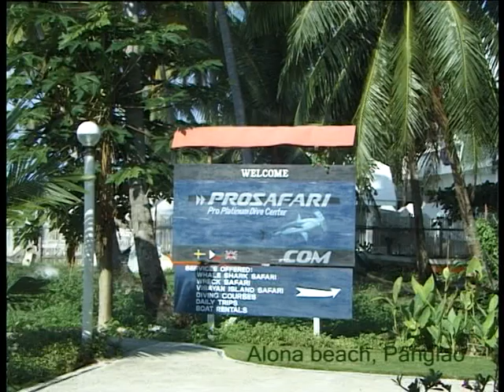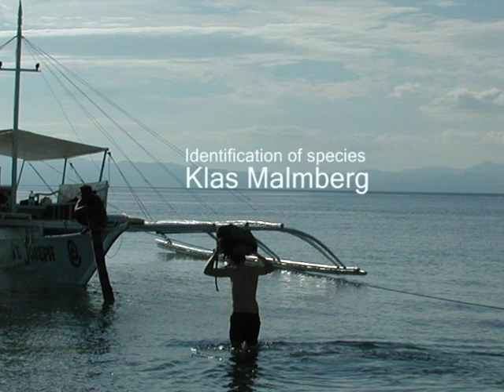A Diving Adventure to the Philippines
This video is a documentary of a 3 weeks diving tour in the Philippines in 2004. Many of the species are named (with English names).
Total length 52 minutes.